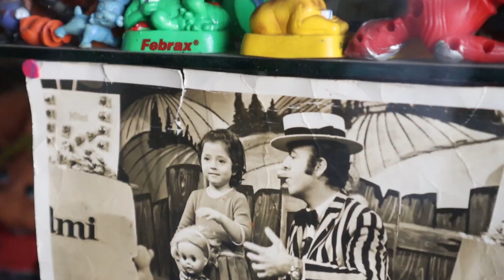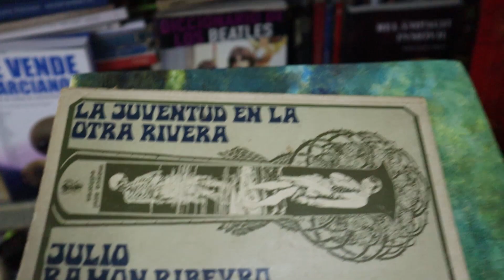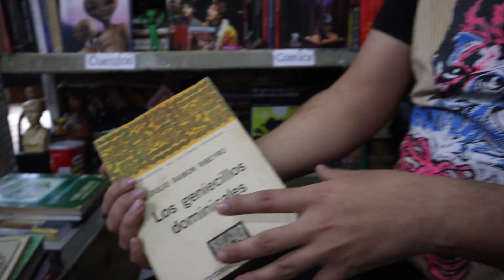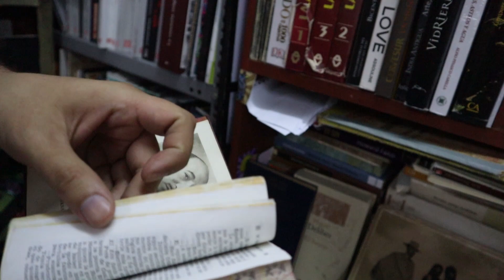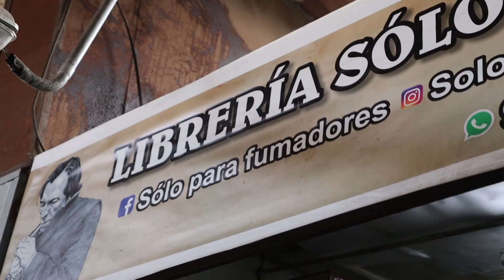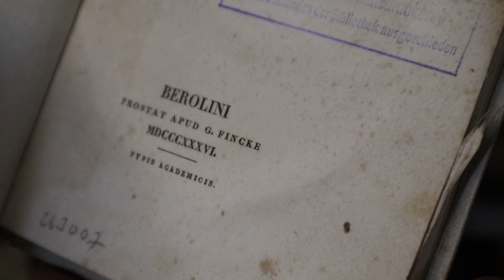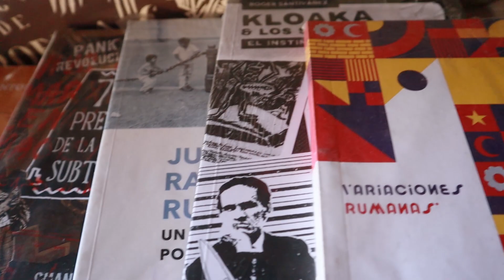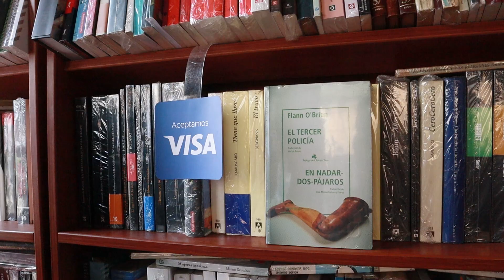VLOG | ¿Demasiado caras? Buscando PRIMERAS EDICIONES baratas en Jirón Camaná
En este videovlog recorrí el Jirón Camaná en el Centro de Lima (Cercado de Lima) con el objetivo de encontrar antigüedades y primeras ediciones, ¿será que logro encontrar primeras ediciones de libros peruanos e internacionales a buen precio? Acompáñame a averiguarlo

Ya sabes que también puedes seguirnos por Facebook, Instagram,  Twitter, TikTok y Spotify: